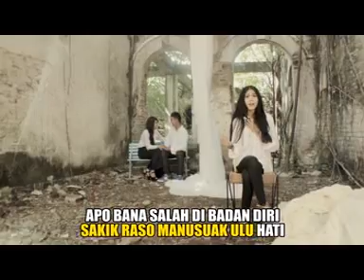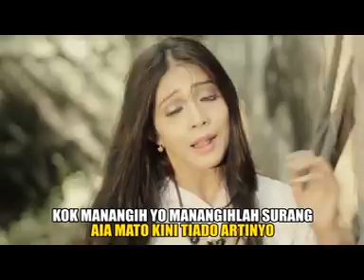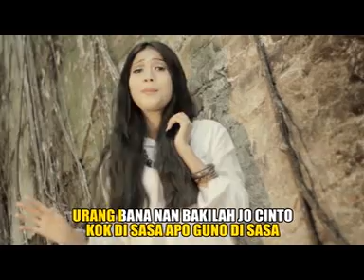Jessya Arumi-Raso Ndak Ka Ungkai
Jessya Arumi
Cipta. Harry Parintang